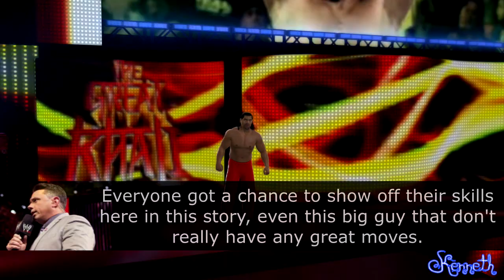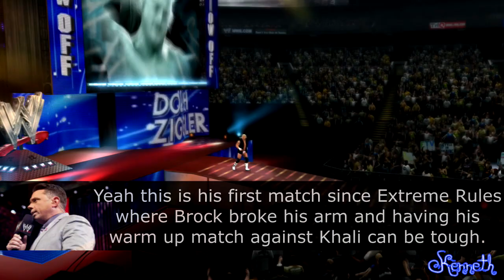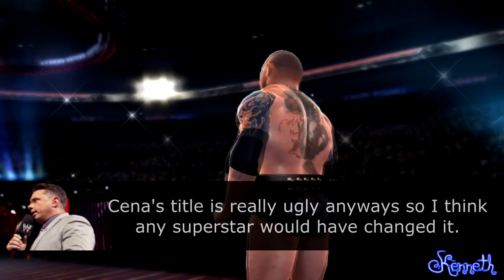WWE Era of Story - "Showing Off" (S03E11)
Next week is the season finale! Era of Story will return about one week after the release of WWE 2K14!